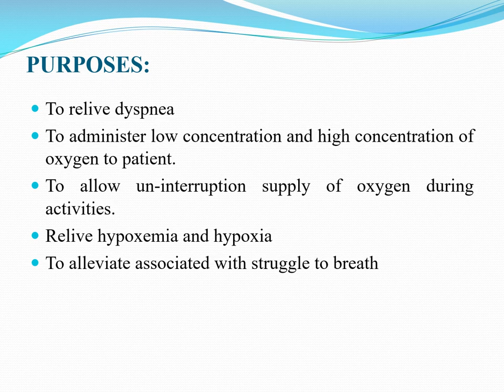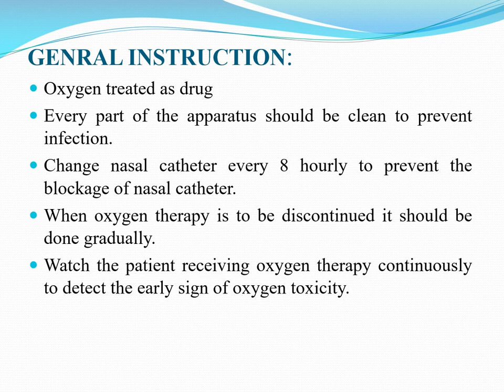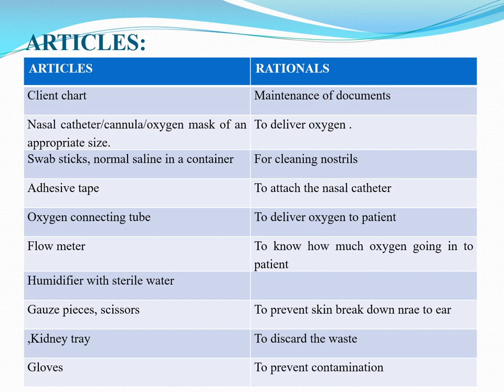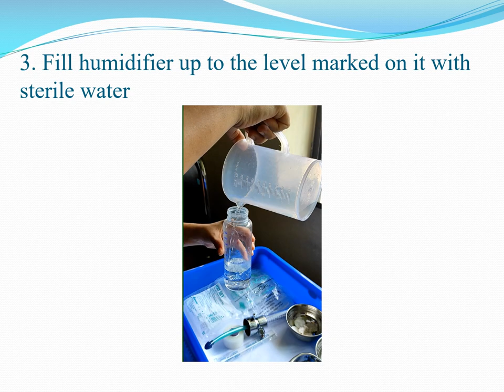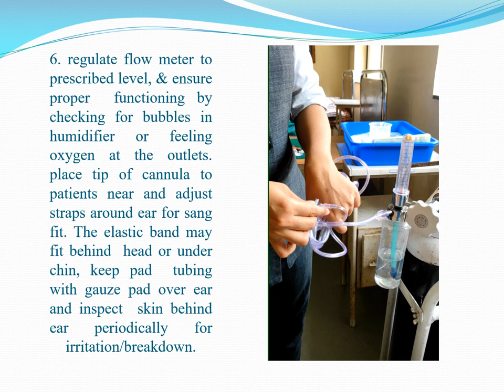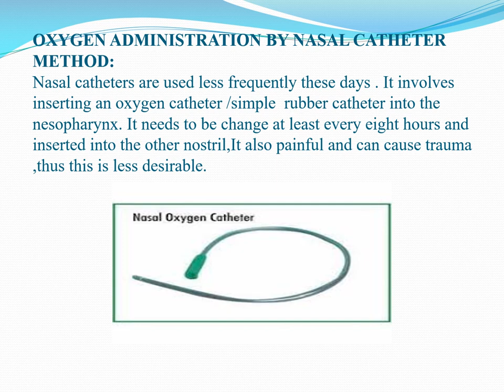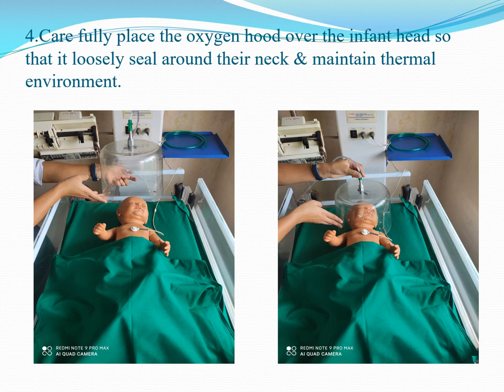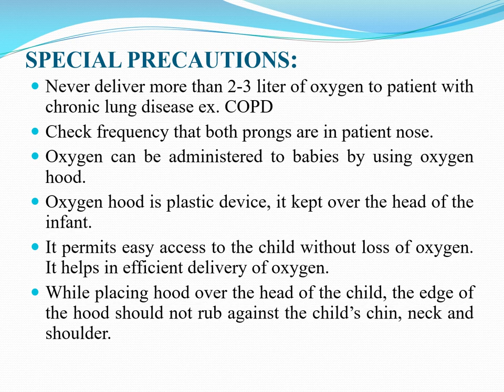O2 therapy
Oxygen is a colorless, odorless, tasteless gas that is essential for the body to function properly and to survive. Oxygen therapy is the administration of oxygen at a concentration of pressure grater than that found in the environment atmosphere. The air that we breath contain approximately 21% oxygen. Oxygen therapy is a key treatment in respiratory care.